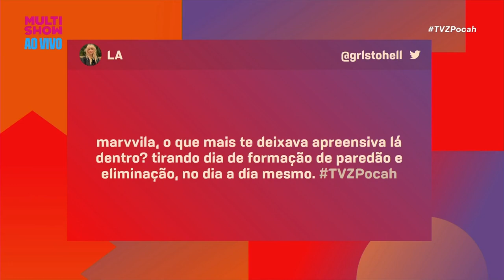Marvvila e Pocah falam do PÓS-BBB, PLANTAS do jogo, carreira e mais! ✨ | TVZ Pocah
Marvvila e Pocah soltaram o verbo pra falar do BBB23 antes e depois do confinamento! Para Marvvila, a participação no reality rendeu um convite pra lá de ESPECIAL! 🌟